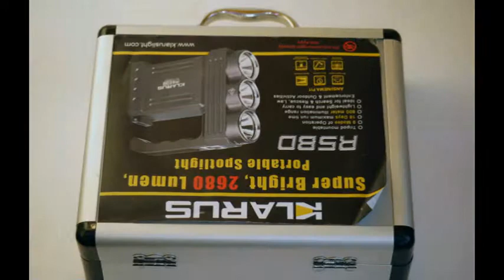Klarus RS80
KLARUS RS80 - своего рода портативный прожектор, не имеющий аналогов на рынке осветительных приборов. Высокая мощность (2 680 лм) и широкий диапазон режимов работы соединились с компактными размерами и инновационным дизайном. Три светодиода CREE XM_L имеют индивидуальные рефлекторы и линзы. Питание от перезаряжаемого Li-ion аккумулятора, к которому предусмотрен легкий доступ для замены. Фонарь очень экономно расходует энергию; в минимальном режиме (7 лм) батарея держит заряд почти 18 суток!